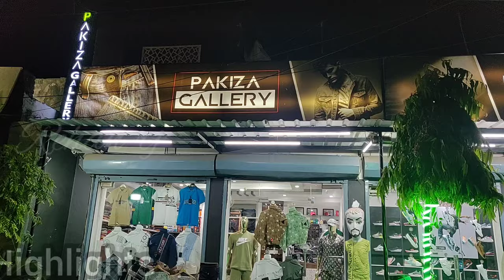2023 Trending Clothes Summer Short Tracksuit Baggy Jeans Mc Stan Jeans Imp Shirt Lower In Lucknow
2023 Trending Clothes Summer Short Tracksuit Baggy Jeans Mc Stan Jeans Imp Shirt Lower In Lucknow

i hope apko vlog pasand aaya hoga

Plz press bell i con 🔔🔔🙏🏻🙏🏻

Tops Cover:-

1:- Imported Shoulder T-shirt
2:- Funky Jeans
3:- Branded Shirt
4:- Cheapest Shirt Collection
5:- Trending 2023 Collection
6:- Baggy Jeans
7:- Drops Shoulder T-shirt
8:- Imp Shirt
9:- Denim Short
10:- Design Jeans
11:- Trending Summer Collection

Shop name:-(pakiza gallery)

shop owner Name:- ( Fanzan bhai)

Shop address:-( Tahseen Ganj Hardoi Road Lko)

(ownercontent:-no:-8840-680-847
Calling//Whatapp